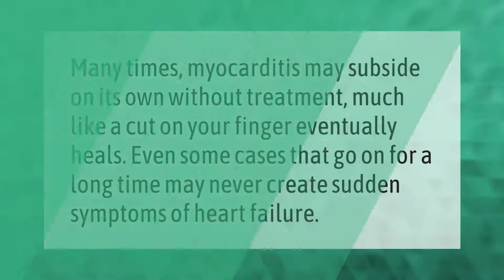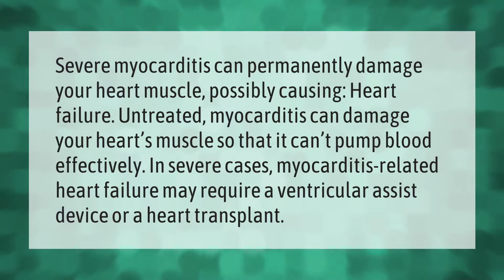Can myocarditis be cured?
00:00 - Can myocarditis be cured?
00:33 - Can you fully recover from myocarditis?
01:04 - How serious is myocarditis?

Laura S. Harris (2021, May 26.) Can myocarditis be cured?
    AskAbout.video/articles/Can-myocarditis-be-cured-248773